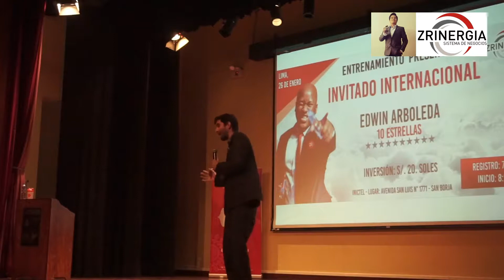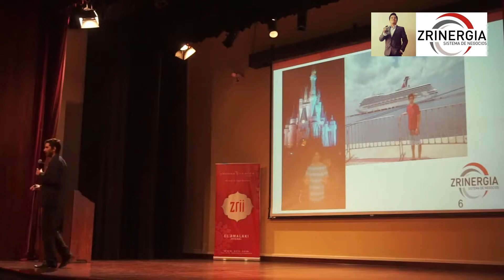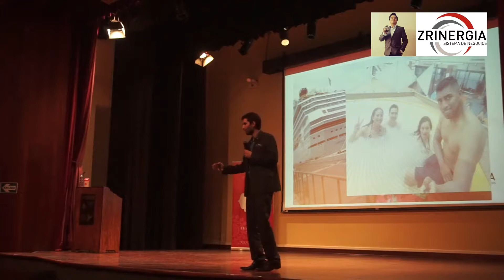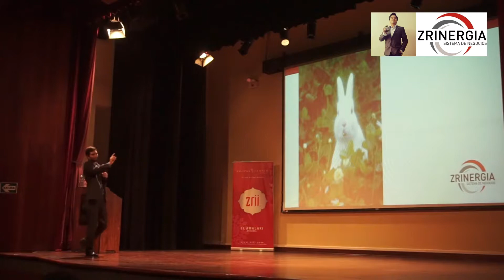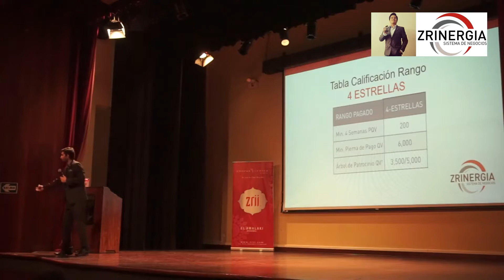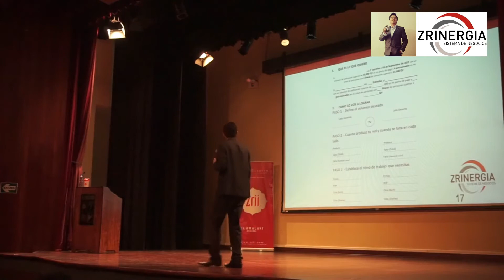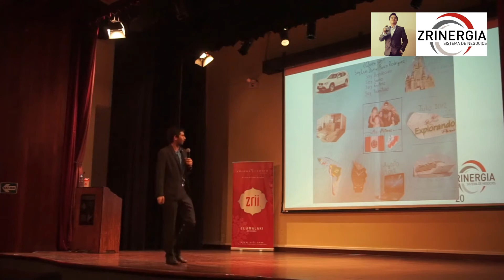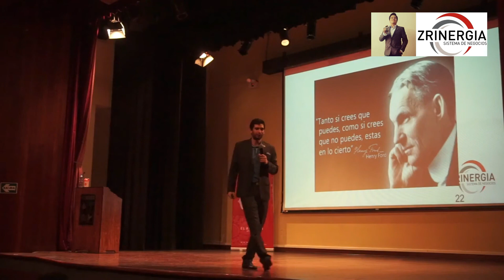EPZ - Luis Pasco "Logrando Metas con Zrii"